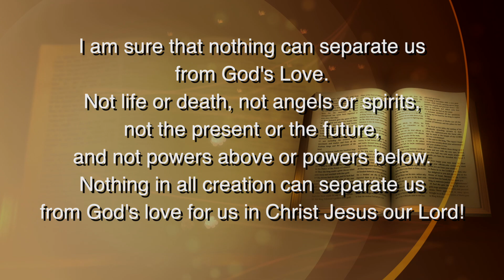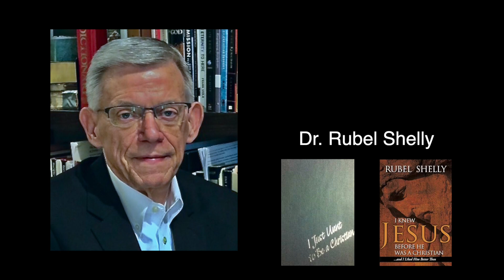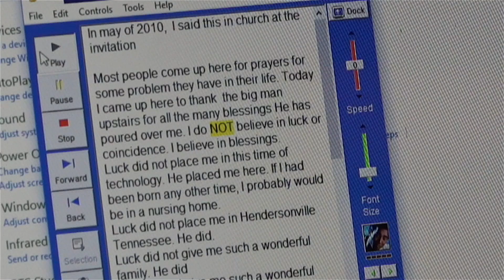SOAG No. 89 - Rubel Shelly - LGBTQ+ Topics and the Bible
Over the last twenty years, there's been a sharp increase in the number of Christians who either accept or approve of at least parts of the LGBTQ lifestyle. How should Christians respond? Dr. Rubel Shelly has written two books on the issue. "Male & Female God Created Them," and "The Ink is Dry."
Dr. Shelly shares insights from his research in this edition of Stories of Amazing Grace.